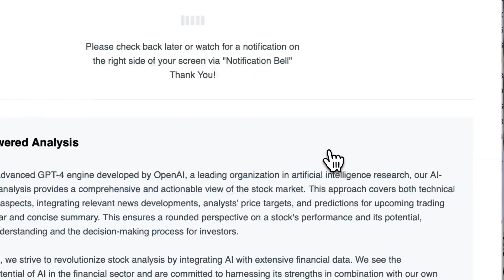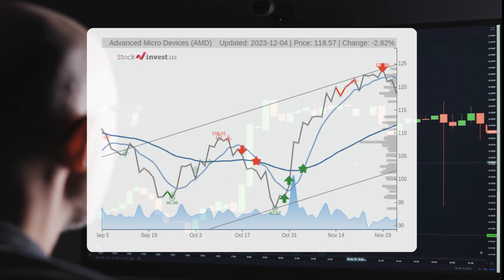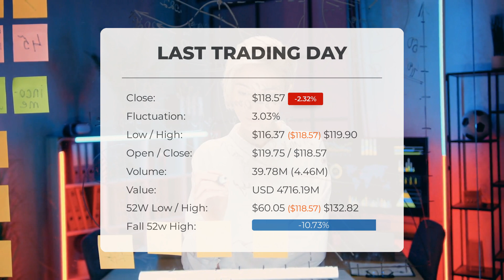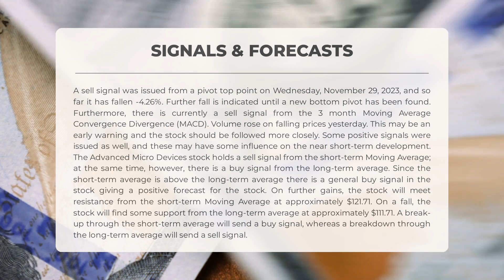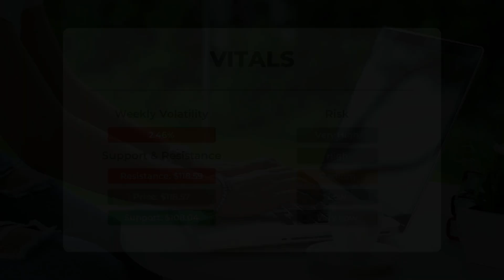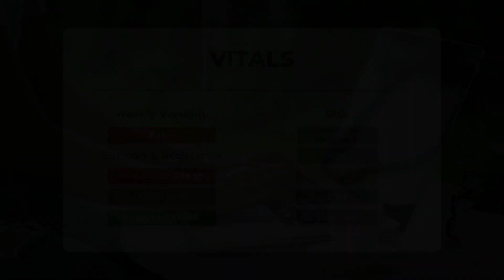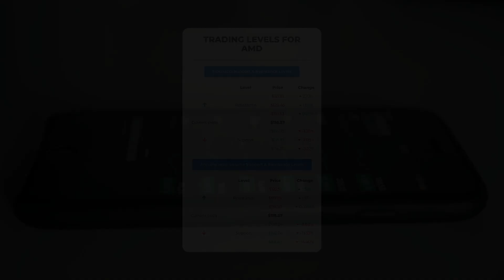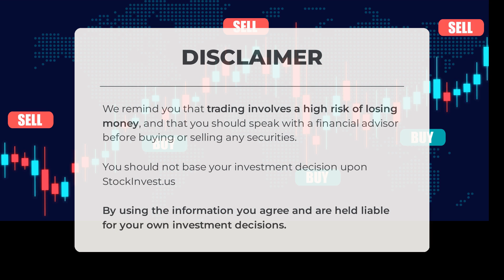Unleashing AMD's Potential: Comprehensive Stock Analysis & Price Forecast for Tue - Stay Ahead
Advanced Micro Devices price prediction was made for Tuesday, December 05, 2023

We go over the AMD Inc. stock and give our stock price prediction (AMD). Our AMD stock price analysis and stock price forecast on AMD for Tuesday, December 05, 2023

Advanced Micro Devices Stock Analysis - AMD Stock Price Prediction for Tuesday, December 05, 2023